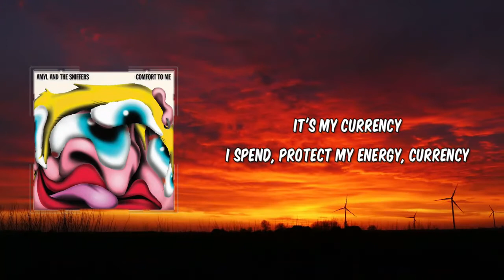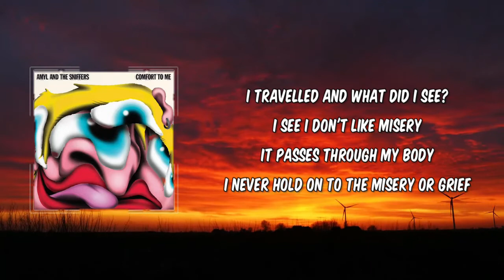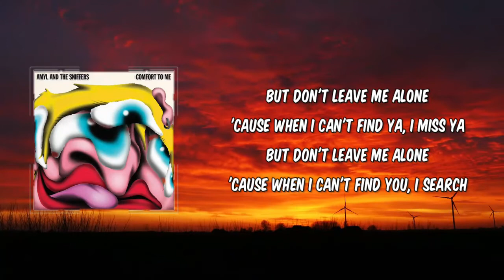Amyl and The Sniffers - Guided By Angels (Lyrics)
Album: Comfort To Me

Guided By Angels lyrics:

But they're not heavenly
They're on my body
And they guide me heavenly
The angels guide me heavenly, heavenly
Energy, good energy and bad energy
I've got plenty of energy
It's my currency
I spend, protect my energy, currency

[Pre-Chorus]
I travelled and what did I see?
I see I don't like misery
It passes through my body
I never hold on to the misery or grief
Angels on my body
And they pray for forgiveness
Never give it, I never want it
I always carry on heavenly, energy—fuck!

[Chorus]
But don't leave me alone
'Cause when I can't find ya, I miss ya
'Cause when I can't find you, I search

[Verse 2]
Guided by angels

[Pre-Chorus]
And they're so honest
From the angels guiding heavenly—fuck!

[Outro]
I search, search
For the angels guiding my energy
They're so heavenly
I love their energy
Angels return my energy heavenly
And they're so heavenly
And I pray for forgiveness
Never give it, never want it
From the angels heavenly guided—fuck!